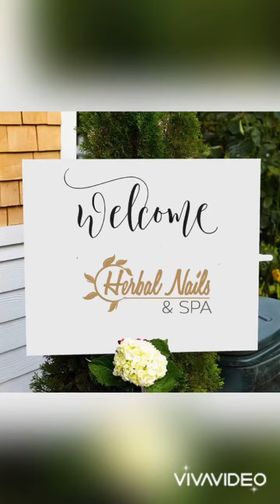Herbal Nail Salon